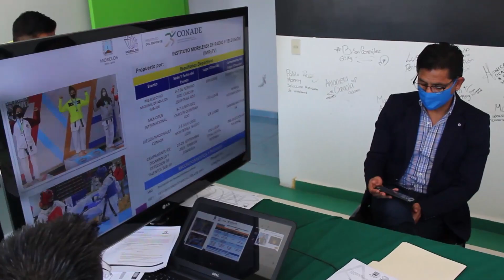GANAN CINCO MORELENSES EL PREMIO ESTATAL DEL DEPORTE 2021